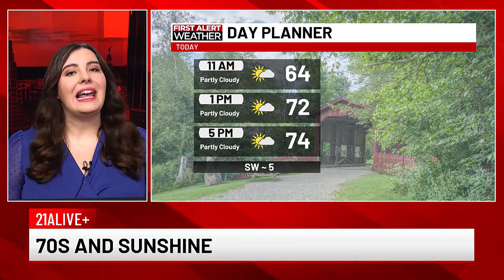21Alive+ Fastcast: 10/3